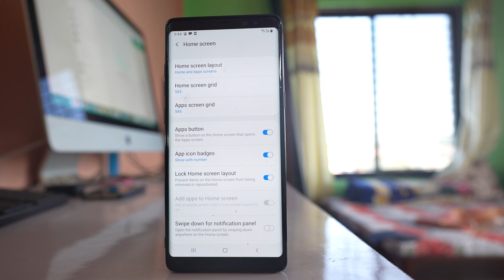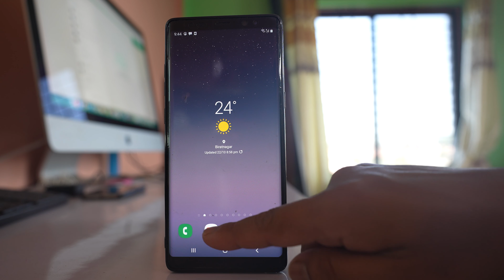Why can't I remove or add apps to the home screen of Android device (Samsung) | Issue Fixed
In this video today we will see why can't you remove or add apps to the home screen of Android device. We will also see how to fix the issue.

If you cannot delete the application icon from the home screen of your Samsung device then let us see what to do. For example if I want to delete this YouTube app icon, I will tap and hold and if you see there is an option here Remove From Home but right now it is disabled. That means I won't be able to remove the app icon from the home screen. So in this case what you need to do is you need to go to settings. Then you need to go to Display. Go to this option Home screen and if you see there is an option here Lock Home Screen Layout which is right now enabled. So if you have enabled this option then what happens is it will prevent items on the home screen from being removed or repositioned. So what you need to do, you need to disable this option. Then go to home screen again and let me try to delete the app icon again. I will press the YouTube app and you see that remove from home option is right now enabled. So if I select this option I will be able to remove the app icon from the home screen.